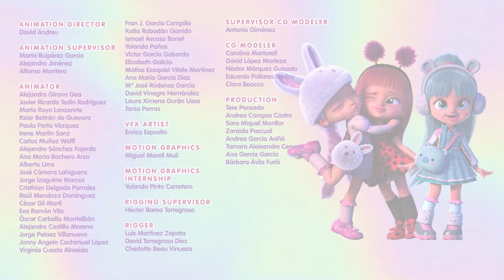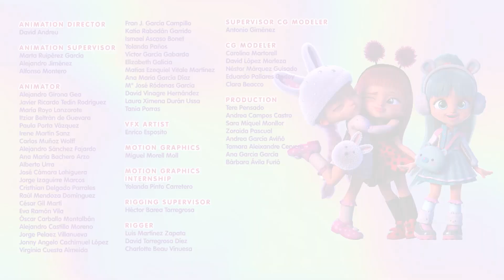CUIDE da KRISTAL 🤒⛄ PORTUGUÊS de PORTUGAL 💖 BEST FRIENDS FOREVER 🦋 DESENHO INFANTIL